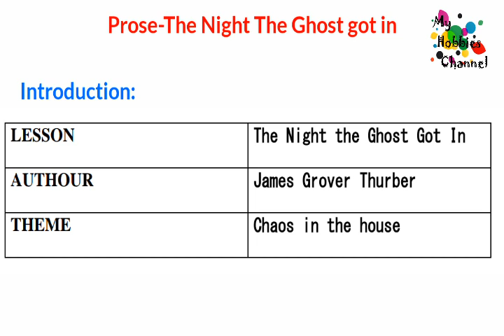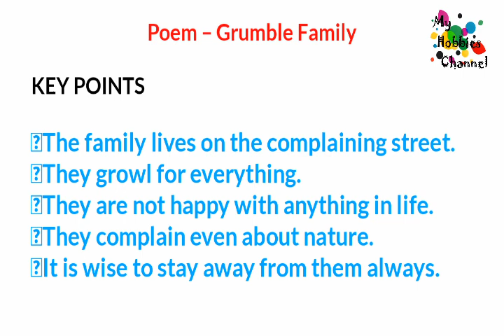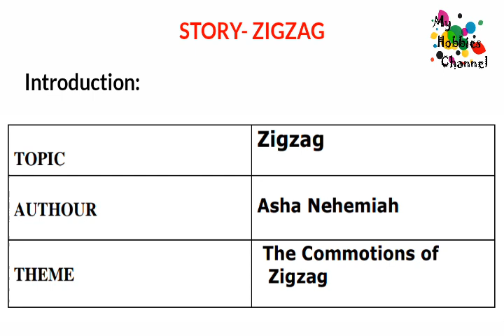The night the ghost got in, Grumble Family, Zigzgag short notes unit-2 10th English|My Hobbies